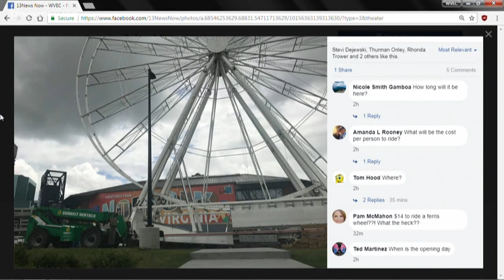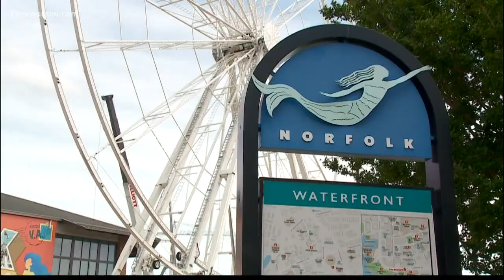NEWSMAKER: SkyStar Ferris Wheel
SkyStar is set to open in just a few days